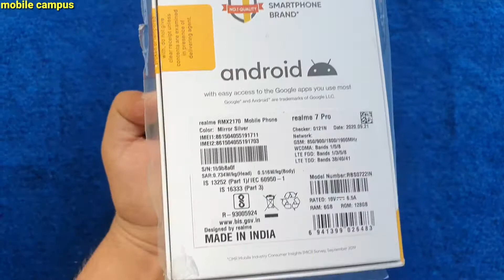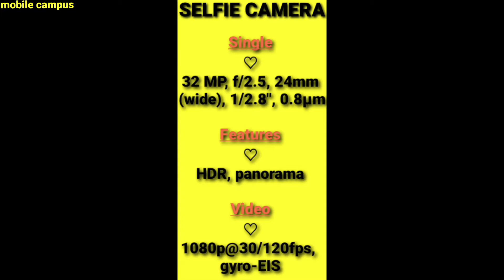Realme 7 pro Unboxing colour Mirror Silver |mobile campus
NETWORK👇

Technology =

2G bands =

GSM 850 / 900 / 1800 / 1900 - SIM 1 & SIM 2

3G bands =

HSDPA 850 / 900 / 1700(AWS) / 1900 / 2100 - International HSDPA 850 / 900 / 2100 - Asia

4G bands =

Speed =

HSPA 42.2/5.76 Mbps, LTE-A

LAUNCH 👇

Announced =

2020, September 03

Status =

Available. Released 2020, September 14BODY

Dimensions =

160.9 x 74.3 x 8.7 mm (6.33 x 2.93 x 0.34 in)

Weight =

182 g (6.42 oz)

Build =

Glass front (Gorilla Glass 3+), plastic frame, plastic back

SIM =

Dual SIM (Nano-SIM, dual stand-by) Water-repellent coating

DISPLAY👇

Type

Super AMOLED

Size =

6.4 inches, 98.9 cm2 (~82.7% screen-to-body ratio)

Resolution =

1080 x 2400 pixels, 20:9 ratio (~411 ppi density)

Protection =

Corning Gorilla Glass 3+ Always-on display

PLATFORM👇

OS =

Chipset =

Qualcomm SM7125 Snapdragon 720G (8 nm)

CPU =

GPU =

Adreno 618

MEMORY👇

Card slot =

Internal =

128GB 6GB RAM, 128GB 8GB RAM UFS 2.1

MAIN CAMERA👇

Quad =

64 MP, f/1.8, 26mm (wide), 1/1.73", 0.8µm, PDAF
8 MP, f/2.3, 119˚, 16mm (ultrawide), 1/4.0", 1.12µm
2 MP, f/2.4, (macro)
2 MP, f/2.4, (depth)

Features =

4K@30fps, 1080p@30/60/120fps, gyro-EIS

SELFIE CAMERA👇

Single =

32 MP, f/2.5, 24mm (wide), 1/2.8", 0.8µm

Features =

HDR, panorama

1080p@30/120fps, gyro-EIS

SOUND👇

Loudspeaker =

3.5mm jack =

Yes 24-bit/192kHz audio

COMMS👇

WLAN =

Bluetooth =

5.1, A2DP, LE

GPS =

Yes, with A-GPS, GLONASS, BDS, NavIC

NFC =

Radio =

No

USB =

FEATURES👇

Sensors =

Messaging =

Browser =

HTML5

BATTERY👇

Type =

Charging =

Fast charging 65W, 50% in 12 min, 100% in 34 min (advertised)MISC

Colors 👇

Mirror Blue, Mirror Silver

Models 👇

RMX2170